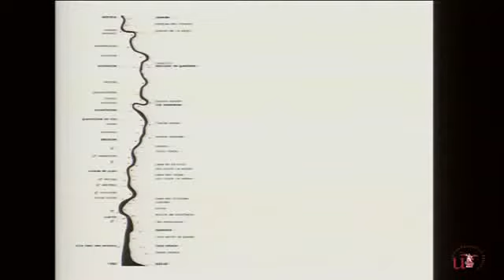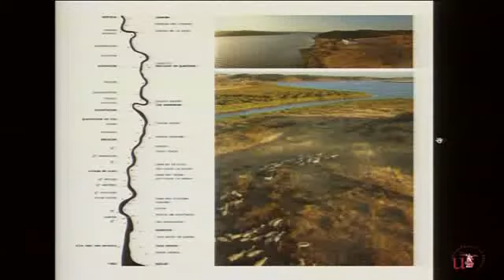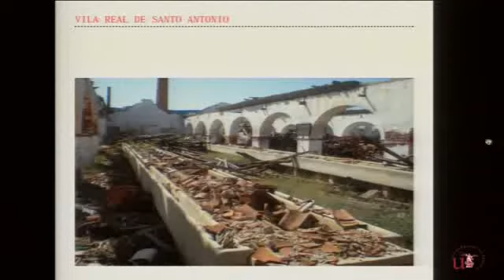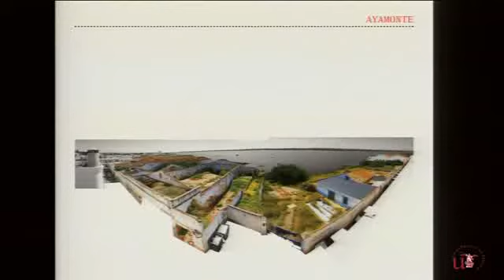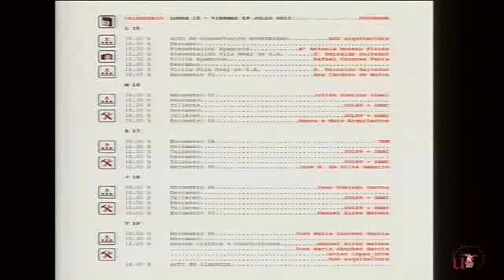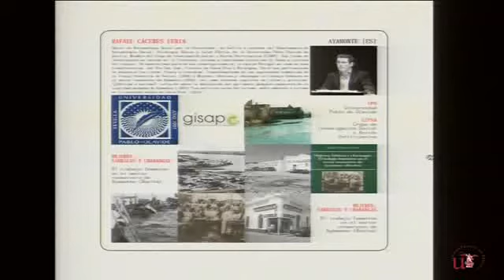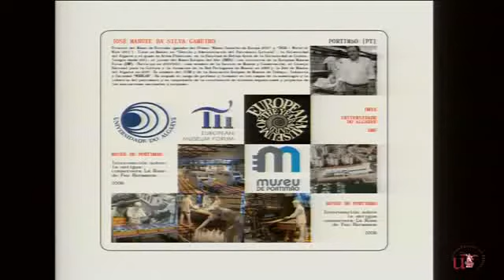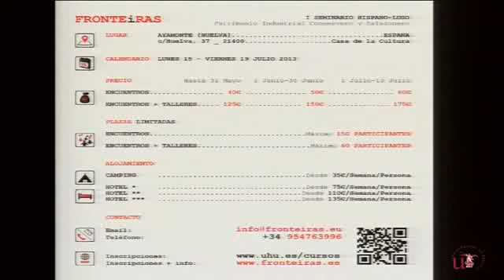FRONTEiRAS _ Comunicación ETSA Sevilla "NOON"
Comunicación impartida por BSO arquitectura (Pablo Blázquez Jesús y Miguel Ángel Serrano López) el 14 de Mayo de 2013 en la Escuela Técnica Superior de Arquitectura de Sevilla dentro del ciclo de Conferencias "NOON".

En esta comunicación presentamos el proyecto "FRONTEiRAS", centrándonos especialmente en el "Seminario Hispano-Luso FRONTEiRAS I _ Patrimonio Industrial Conservero y Salazonero" que tendrá lugar en Ayamonte del 15 al 19 de Julio de 2013.